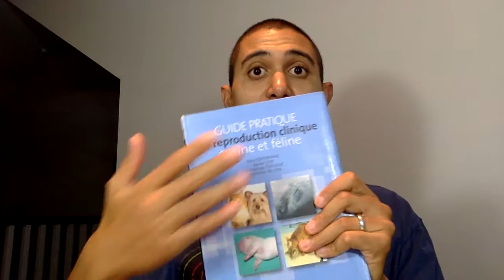Mon tout dernier video-blog !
Une vidéo que j'ai faite ce soir, qui parle reproduction canine, livres de références, néonatalogie... et bien évidemment de notre prochaine série de webinars à venir :)